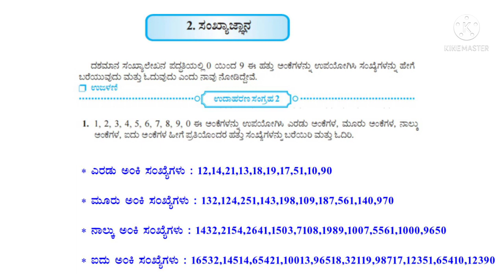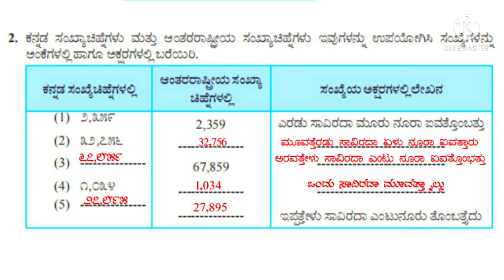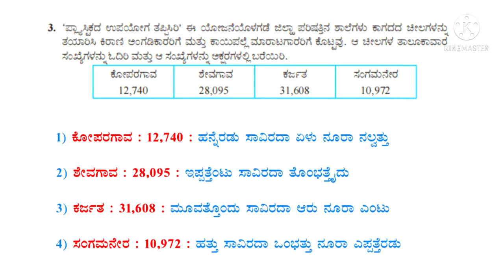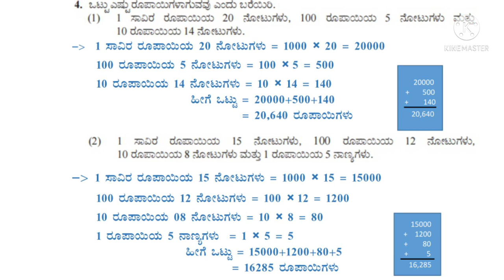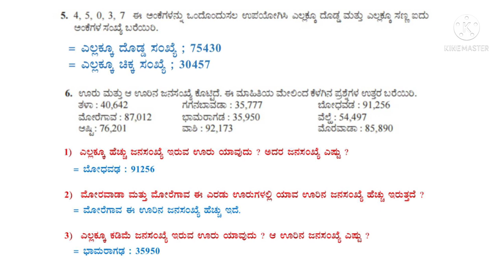5ನೇ ಇಯತ್ತೆ II ಗಣಿತ II ಪಾಠ ೨ ಸಂಖ್ಯಾಜ್ಞಾನ